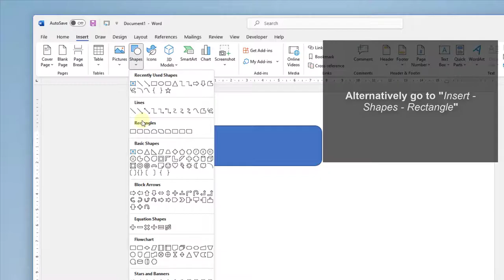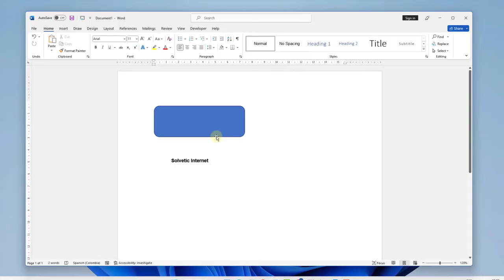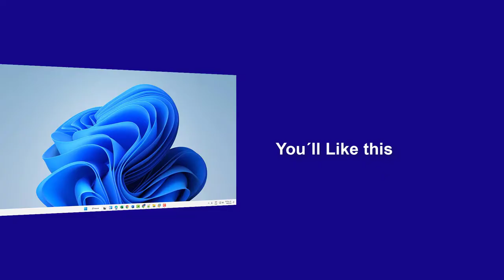How to Group a Picture and Text Box in Word ✔️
How to group in Word a picture or shape with a text box? In this video we explain how to group in Word, how to group images, shapes and text step by step in Word. (how to group text boxes in Word)

If you want to group or ungroup different elements in Word such as shapes, text boxes, or images, follow these simple steps.

So you can group in Word the elements you want.

How to group in Word: pictures, shapes, text boxes, objects, everything.